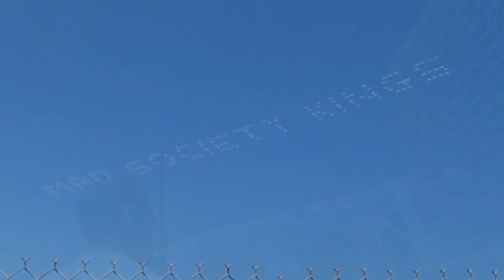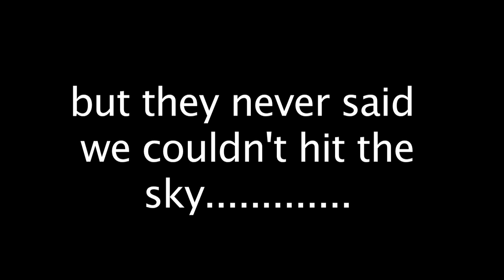ArtIsNotACrime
Los Angeles municipal code defines murals as signs and the permitting process constitutes an effective ban on this art. Art in the public space is necessary for a healthy visual environment, a counter balance to gray walls and endless advertising. Los Angeles was once the 'Mural Capital of the World' and this city should claim that title again!

Murals are not signs and art is not a crime!

Tell Mayor Villagaigosa and the L.A. City Attorney's office to end the mural moratorium now.

Sign the petition on change.org and EndMuralMoratorium